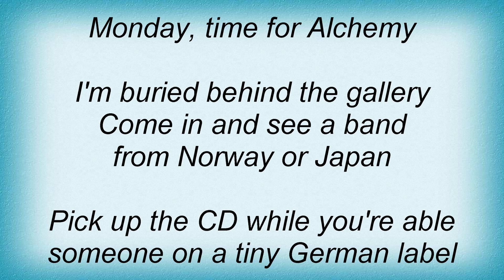Voltaire - Alchemy Mondays Lyrics